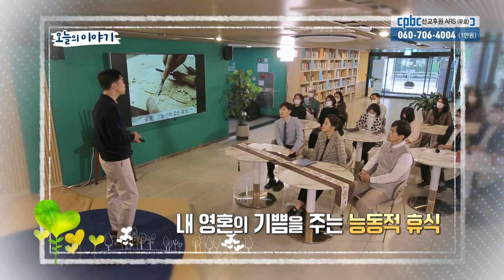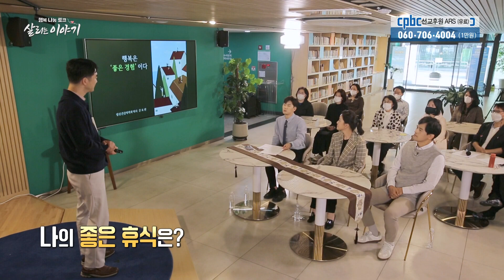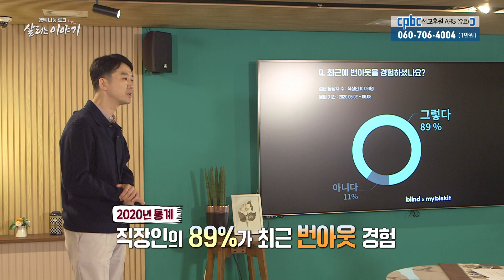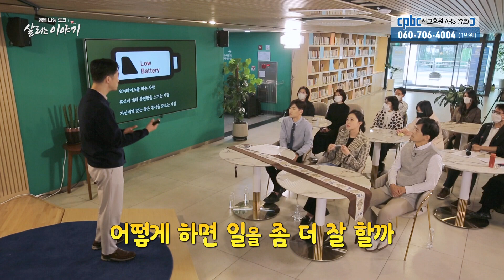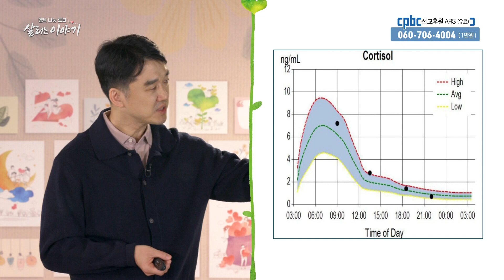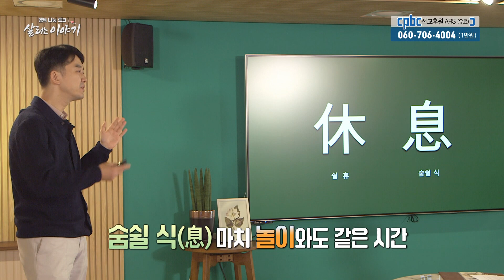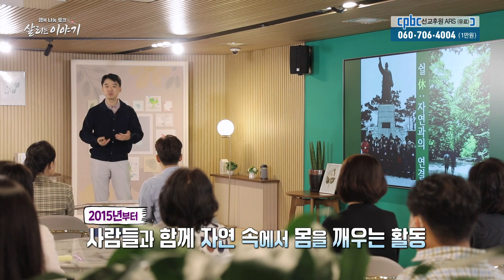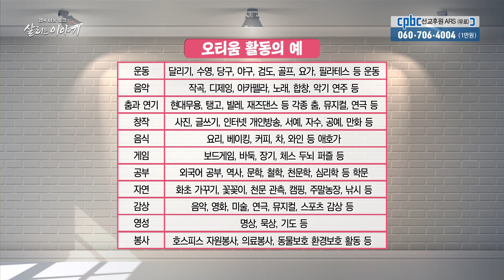좋은 휴식이란 무엇일까? | 행복 나눔 토크 살리는 이야기 12회 | '행복은 좋은 경험 그 자체' | 문요한 정신건강의학과 전문의 | 김지현 야고보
직장인. 프리랜서 등 다양한 사람들이 겪을 수 있는 번아웃.

바쁜 일상에서 휴식과 일을 분리해서 잘 쉬고 채울 방법엔
어떤 것이 있을까요?

살리는 이야기 12회에서 정신건강의학 전문의 문요한 씨가
`나무 명상` 체험과 삶의 기쁨에 대해 강의합니다.

MC: 김지현 야고보
강사: 문요한 (정신건강의학과전문의)
패널: 오수진 아가다 (기상캐스터) 우기홍 미카엘 (배우)

*문요한 전문의 주요 약력
  -국립 서울병원 정신과 전공의
  -태능 성심 정신과 원장, 더 나은 삶 정신과 원장
  -심리훈련 교육기관 정신경영아카데미 대표
  -문요한 마음연구소 소장
  -심리학 전문교육기관 심학원心學院 대표

  -저서 나는 왜 나를 함부로 대할까, 아티움, 이제 몸을 챙깁니다, 관계를 읽는 시간,
           여행하는 인간, 굿바이 게으름 등 다수

*행복 나눔 토크 살리는 이야기는
시노드 정신에 따른 회심의 삶을 살고자 하는 우리에게
각 분야의 전문 강사들과 행복이란 무엇일지 알아봅니다.

방송시간 | 월 11:00, 16:00 토 16:00 일 7:00 월 04:00

방송선교ARS후원 :
후원문의, 매일미사 지향 신청 : 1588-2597
카카오톡 플러스친구 : cpbc TV